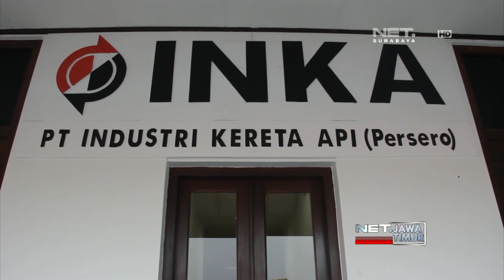NET. JATIM - PT INKA UJICOBA KERETA LEBARAN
** NET. JATIM **

PT KERETA API INDONESIA MENDAPAT TAMBAHAN KERETA BARU YANG DIPESAN DARI PT INDUSTRI KERETA API DI MADIUN, RENCANANYA KERETA YANG BARU DIKIRIM KEMARIN TERSEBUT AKAN DIGUNAKAN SEBAGAI ANGKUTAN TAMBAHAN UNTUK MUDIK LEBARAN.